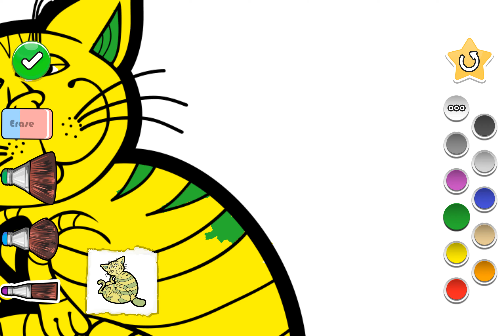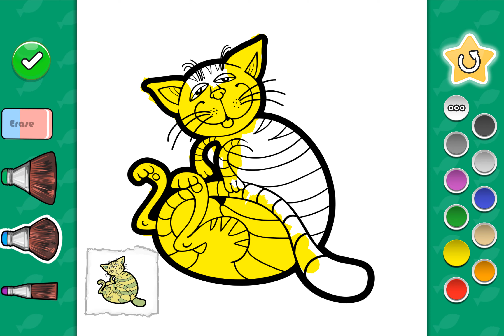coloring cartoon cat #007 with kids colorear video for kids